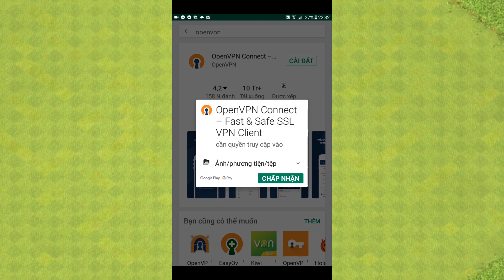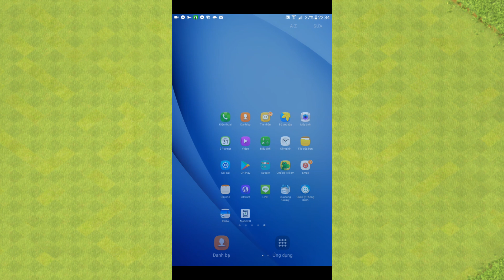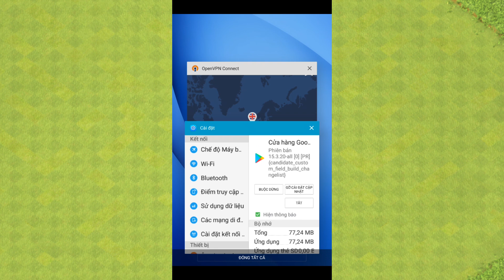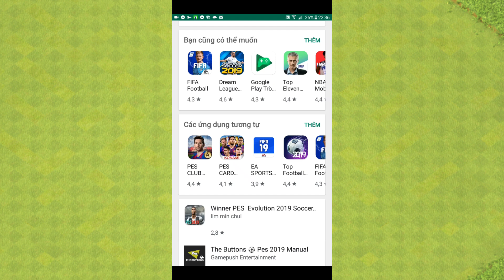Hướng dẫn tải game và ứng dụng Android không hỗ trợ tại Việt Nam nhanh chóng | Akari Gaming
Mình Là Người Mới Mong mọi người Ủng Hộ
● Nếu có bất cứ thắc mắc, khiếu nại nào về bản quyền hình ảnh cũng như âm nhạc có trong video mong chủ sở hữu liên hệ trực tiếp với tôi qua địa chỉ Email: . Xin cảm ơn!
✖ Những video này được thiết kế đặc biệt cho mục đích giải trí.
Ấn vào hình chiếc chuông để nhận được những thông báo mới nhất về nội dung trò chơi clash of clans